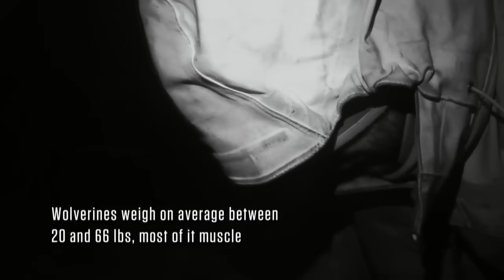He Survived 77 Days In The Wilderness,Hunting 900-Pound Moose And Wolverines To Win A $500,000 Prize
The program invites ten survival experts to live independently in various parts of the competition area. Without cameramen or support staff, participants must face challenges alone, including wild animals, hunger, cold, and injuries. The last one standing without physical impairment wins a $500,000 prize.